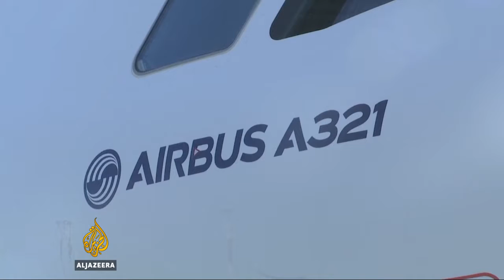First new Airbus in decades arrives in Iran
For the first time since 1979, Iranian airline passengers are to fly on brand new jets built in the West. The first A321 aircraft, of 100 Airbus jets ordered by the flag-carrier, has landed.

The first Airbus passenger plane ordered by IranAir arrived at Tehran's Mehrabad International Airport on Thursday, marking a new era of the Iranian airline after years of international sanctions..

(12 Jan 2017) The first of 100 Airbus planes that Iran is expected to receive after its historic nuclear deal with world powers ended some sanctions landed on Thursday in the capital, Tehran..